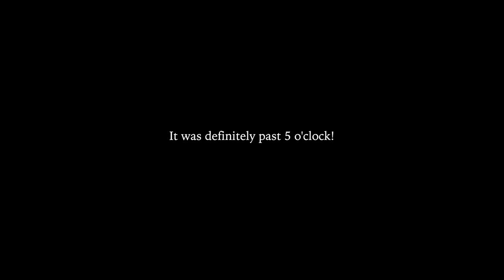First Mow of the 2020 Lawn Care Season!!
Oh yeah!! The 2020 lawn care season is off to an amazing start and after spending FAR too much time mowing and making this video, I hope you enjoy a little bit of everything.  Lawn striping, Swardman Electra reel mowing, a Toro Timemaster appearance.  It's all here...

Let There Be Stripes Shirt!

Leaf Bag Funnel
Manual Reel Mower
Leaf Blower
Milwaukee Edger Trimmer Combo

Ryan Knorr Lawn Care “Lawn Essentials” Box on Amazon

Wonder how I achieve the look of low cut turf?
Learn all about the Swardman Reel Mower!!

Notice my MN sports hats/sweatshirts?